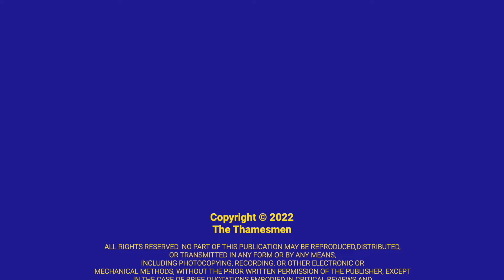Prog Week: YES : Roundabout (200000% PROG): Reaction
We did it, folks. We dipped into YES and you know what? It was complicated but it was nice.

For Exclusive Videos and to support our efforts